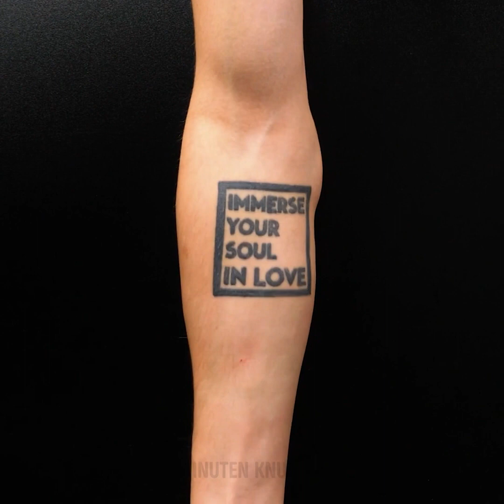RARE MAKE-UP-HACKS VAN ARTIESTEN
Onverwachte make-up-hacks die niemand eerder kende

Tot voor kort waren make-upproducten slechts hulpmiddelen die mensen hielpen hun uiterlijk te verbeteren. Pas toen sociale media hun intrede deden, werden make-upproducten steeds populairder in de schoonheidsgemeenschap. Zo erg dat zelfs natuurlijke make-up er saai uitzag. Nu hebben we een hele nieuwe wereld van kunst en creativiteit; waar artiesten in slechts enkele minuten verbluffende kleurrijke looks creëren. Om je te inspireren en je wat ideeën te geven om het meeste uit je make-upproducten te halen, deel ik een aantal briljante schoonheidstips met je die wonderen verrichten.
Ik laat je enkele eenvoudige hacks zien die het aanbrengen van bepaalde make-upproducten gemakkelijker maken; en de effecten van verschillende producten op uw huid. - Een daarvan is hoe je foundation eruitziet wanneer je deze aanbrengt met verschillende blending tools.

Tijdstempels:
1:01 - Breng een kapotte lippenstift weer tot leven
2:20 - Hoe lippenstiften eruit zien op verschillende huidtinten
5:07 - Hoe vul je je wenkbrauwen in
8:35 - Leuke doe-het-zelf lipkleur
11:31 - Wat is het beste product om een ​​tatoeage te bedekken